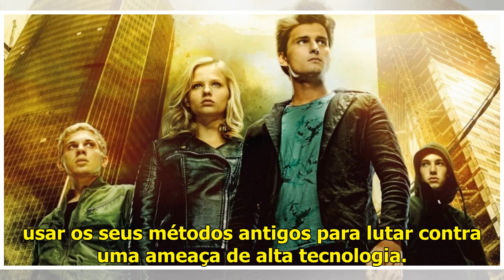Domingo Maior | TV Globo exibe filme 'Duro De Matar 4.0' (05/05) - Entreter-se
Neste domingo (05), a TV Globo exibirá em seu bloco Domingo Maior, o filme “Duro De Matar 4.0“. O longa tem a direção de Len Wiseman e foi lançado no ano de 2007. Tem 2h 09min de duração. Conta com Br...